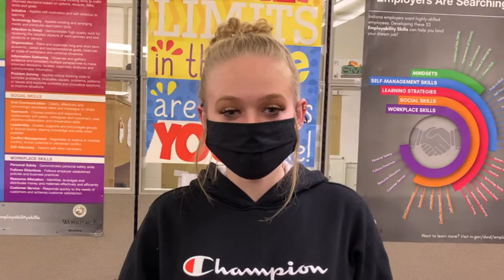Merit Learning Center Thank you